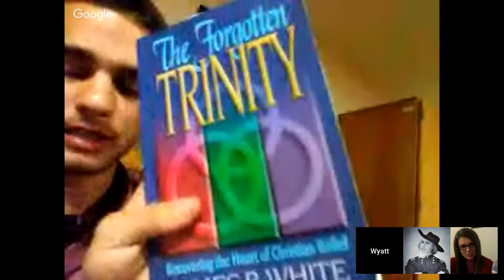"Let's Talk About You!" w/Shannon Q: #10 with guest Wyatt Mickas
(1k subs and we are ALL waiting on her first video...no pressure LOL!)